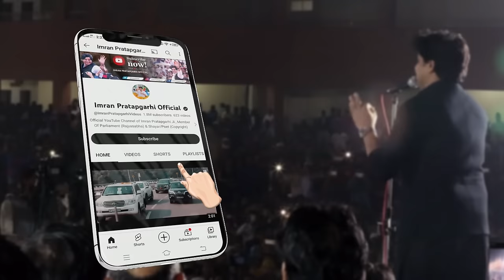Imran Pratapgarhi बेलहरा - बाराबंकी मुशायरा || Uttar Pradesh || Full Mushayra || 10 Fab 2024